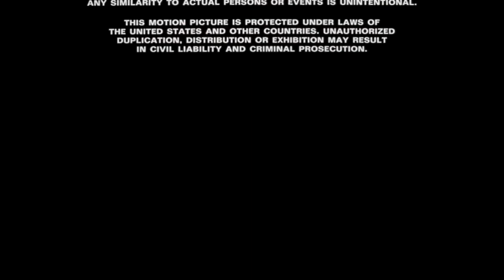Tamagotchi Smurfs In The Truman Show End Credits.